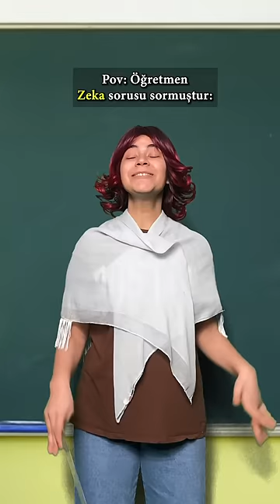Rıfkı zekasıyla şaşırtı 😂